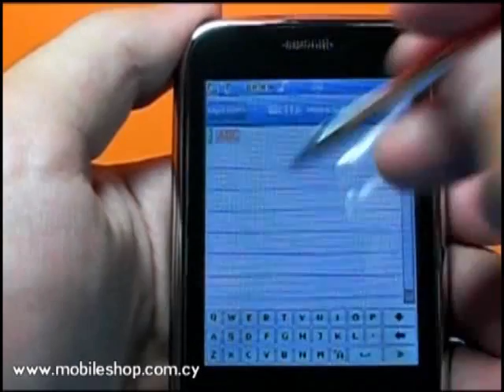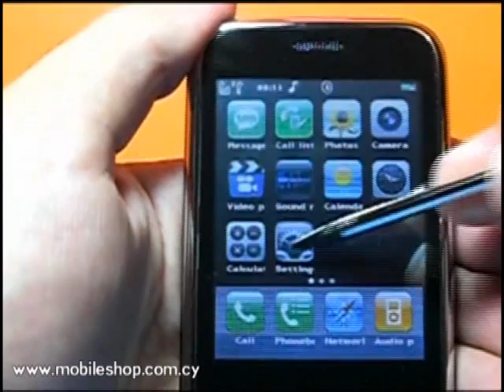Miniphone : Mobileshop.com.cy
Mini Phone is about the size of a credit card, and comes with Dual Sim support and GSM Quad-band frequencies. This super slim mini phone comes with dual sim dual standby, Bluetooth, 2.6" high definition touch screen, FM radio, mp3/3GP, and a 2.0 mega pixel camera function. Whats more? Mini Phone KA08 also comes in different colors to suit your style. Presented by Mobileshop.com.cy, the European Mobile Store in Cyprus.